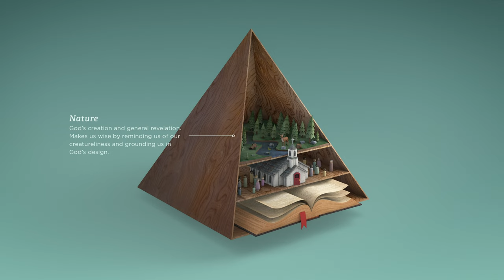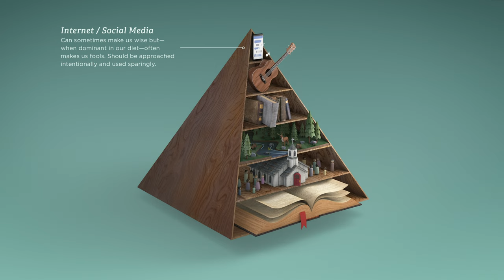An Interview with Brett McCracken on Wisdom in the Information Age